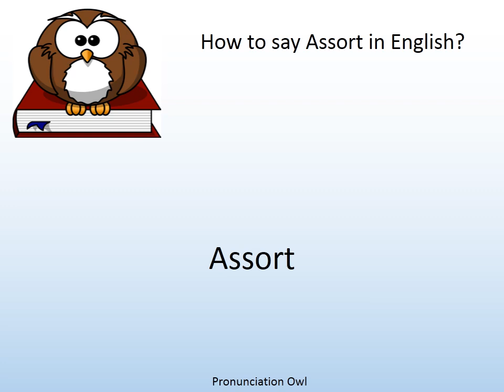How to say Assort in English? - Pronunciation Owl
How to say Assort in English? Learn the pronunciation of Assort!